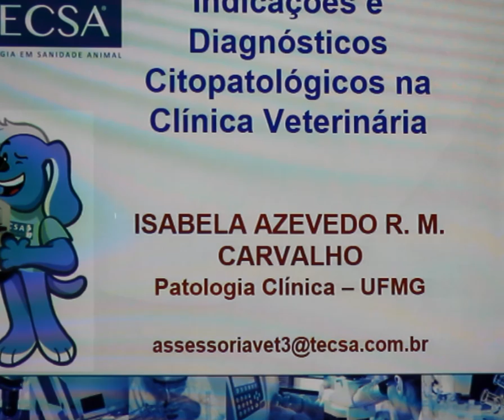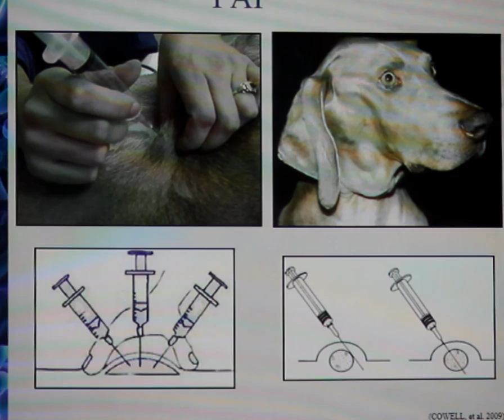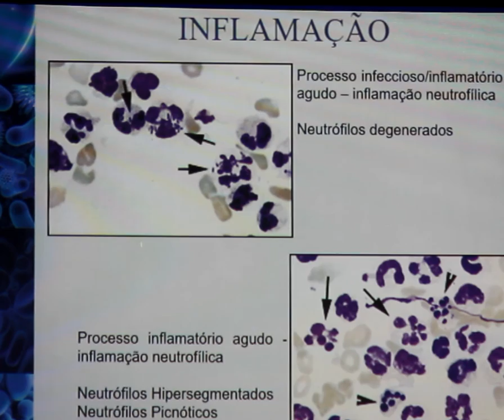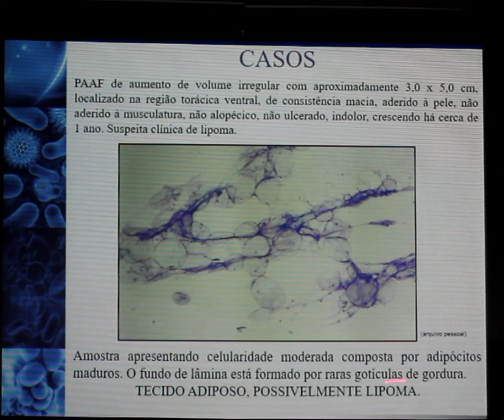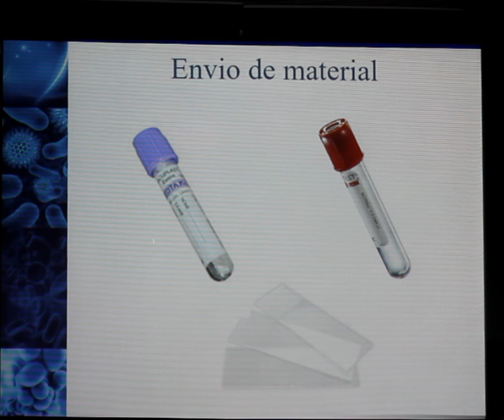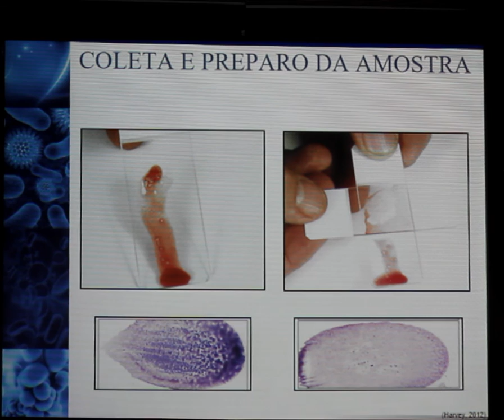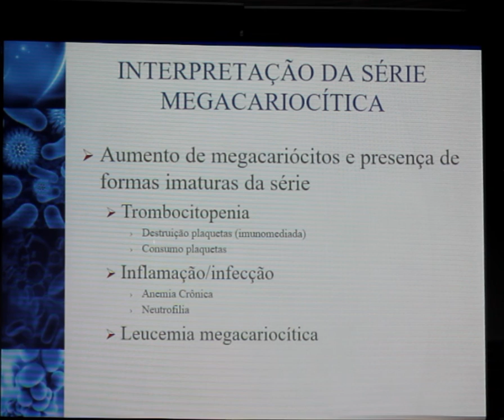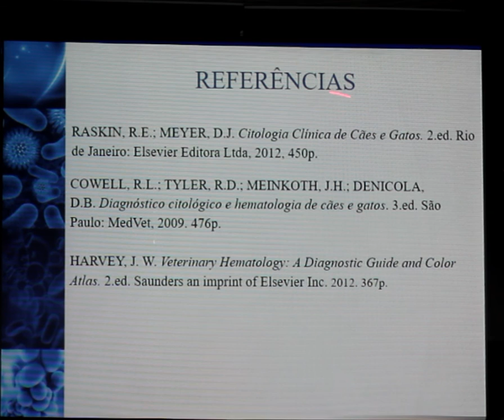Jornada do Conhecimento -Citopatologia Veterinária - 17/05/16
Jornada do Conhecimento TECSA
 "Classificação das efusões cavitárias; Indicação e interpretação do mielograma; Diagnóstico cito-patológico de afecções neoplásicas.

Dra. Isabela Azevedo Carvalho